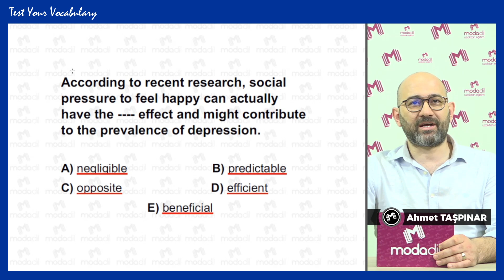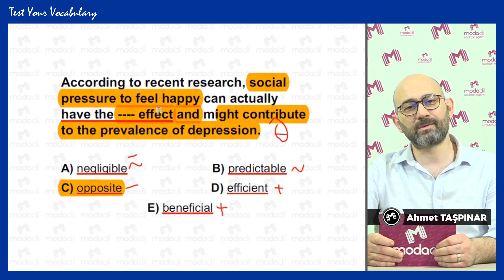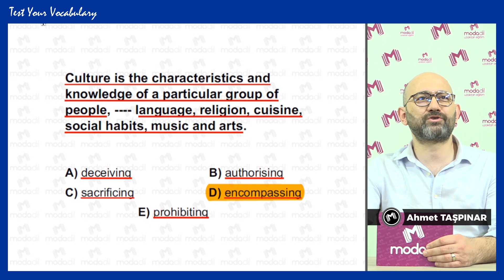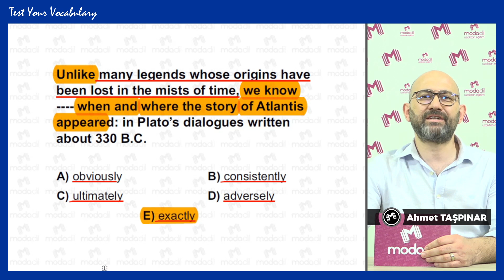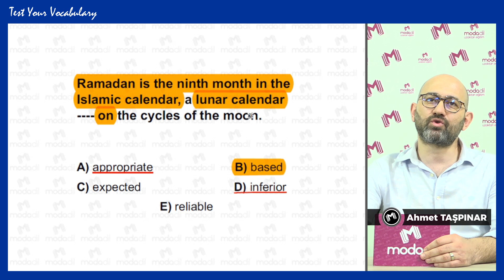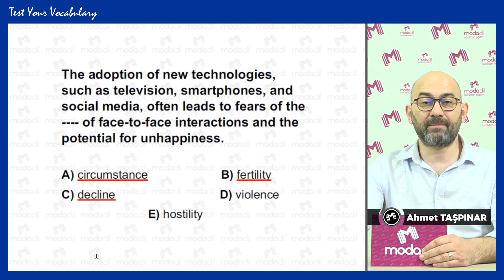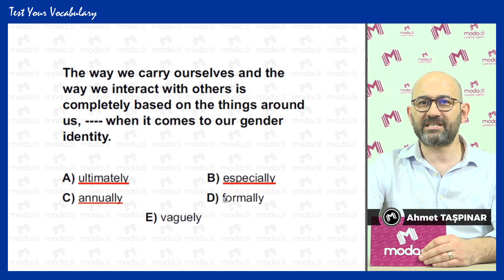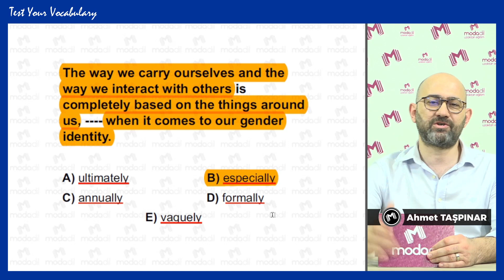YDS•YÖKDİL•YKSDİL Kelime Soruları Çözüyoruz! TEST YOUR VOCABULARY - 1. Sezon 6. BÖLÜM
İster YDS, ister YÖKDİL, ister YKSDİL (YDT) hedefiniz olsun. Kelime soruları ile yaşadığınız sorunlara kesin çözüm sunuyoruz! TEST YOUR VOCABULARY serimizde çözeceğimiz binlerce soruyla artık Kelime Derdiniz Olmayacak! MODADİL Instagram hesabımızda düzenli olarak paylaştığımız soruları MODADİL YouTube kanalımızda sizler için CANLI yayında çözüyoruz. Instagramda Bizi Takip Edin TEST YOUR VOCABULARY serimizde çözdüğümüz sorular VOCABULARY FIGHTER kitabımızdan alınmaktadır. Kitabımızı incelemek için